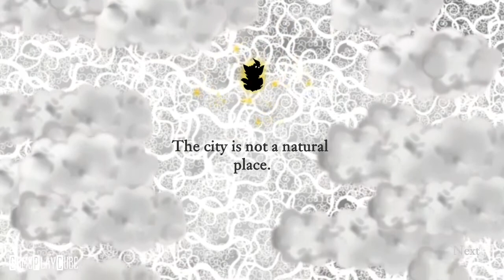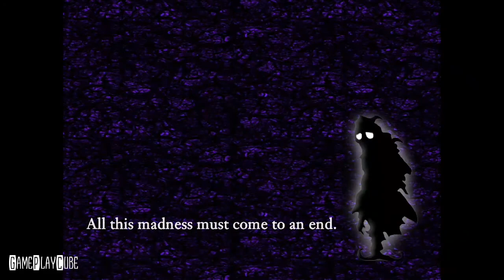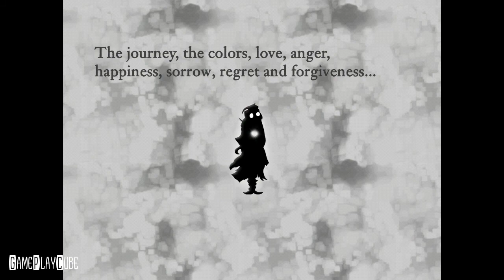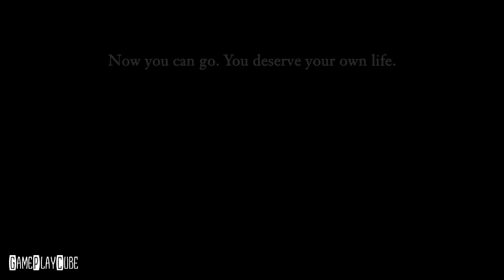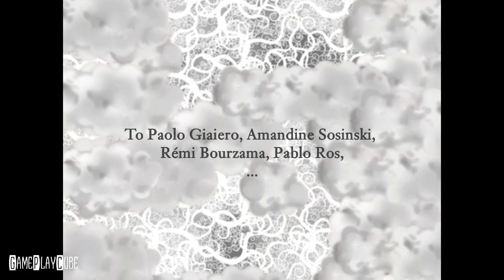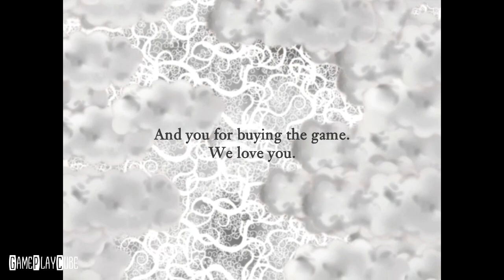Nihilumbra - Final [City Walkthrough] (By BeautiFun Games) Android / iOS Gameplay Video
Discover the beautiful world of Nihilumbra and join Born on his adventure to find himself whilst trying to escape from his inevitable curse.
Born was created from the absolute nothingness: The Void. But somehow he separates himself from the black emptiness and appears in the world. This is where his long odyssey begins, in which he will learn how to use the colors around him to gain powerful abilities and transform the world.

However, his experiences come at a high price. The Void must be one. It seeks to reclaim him and will never stop chasing him, destroying everything in its path along the way.
To survive, Born will have to condemn the earth he walks to its inevitable obliteration by The Void...

~ Special thanks to BeautiFun Games for this Awesome Game ~